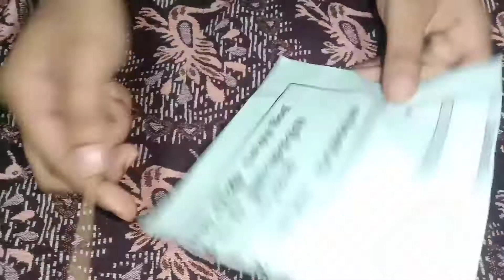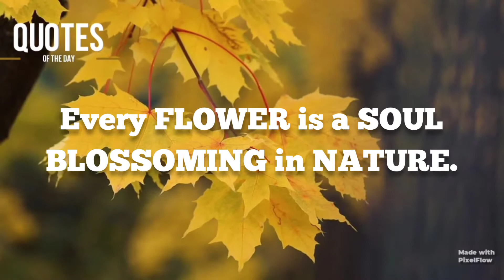ORIGAMI FLOWER || DIY CRAFTS || KIDS CRAFTS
In this Video,We made a BEAUTIFUL FLOWER Using PAPER.You can also try it and make your home awesome.

URL: InShot